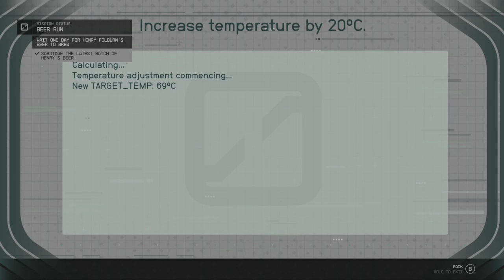An Aniticlimactic Hunt - Starfield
TIMELINE
00:00:00 - Defensive Measures
00:08:28 - False Positives
00:17:26 - Leader Of The Pack
00:25:12 - Rough Landing
00:34:12 - Sarah Asking Question About The Artifact
00:37:14 - Rescuing Hostage
00:39:00 - Sarah Investigating Constellation older Journal Entries
00:43:06 - Lost And Found
00:47:45 - Helping Betty Howser A Ship Part
00:49:39 - Talking To Strangers In Neon
00:55:58 - Intrested In Collecting More Alien Samples
01:01:38 - Beer Run
01:06:28 - One Riot, One Ranger
01:13:18 - Failure To Communicate